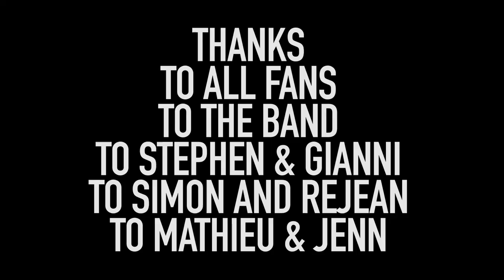08. MARILLION VIDEO PODCASTS - Pete Trewavas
08. MARILLION VIDEO PODCASTS - Pete Trewavas

Sound : Stephen Carmichael & Réjean Gagnon.

Research : Gianni Martinez, Stephen Carmichael & Jeff Denis.

Images : Jeff Denis, Gianni Martinez & Simon Perrier.

Editing & Directing : Jeff Denis